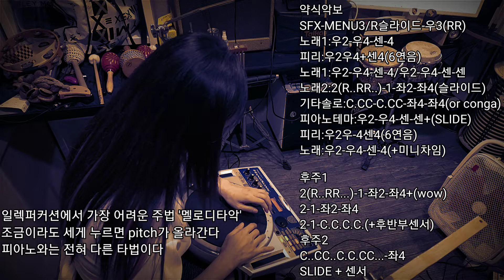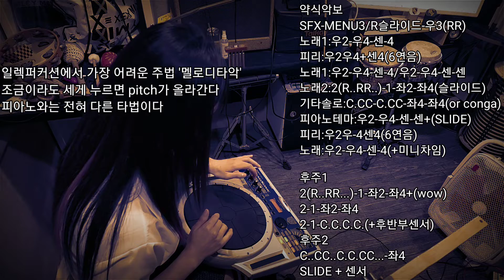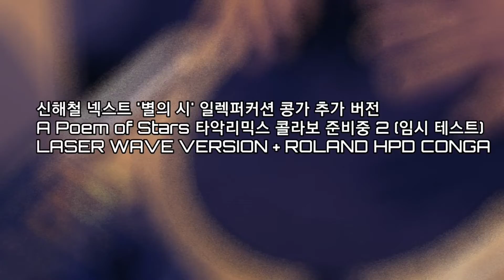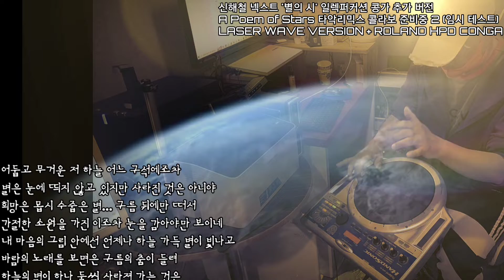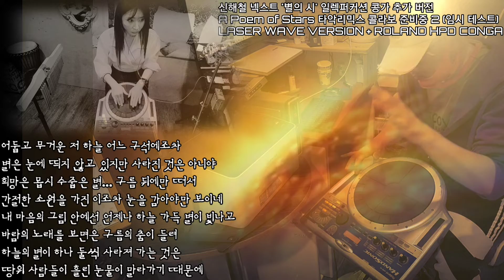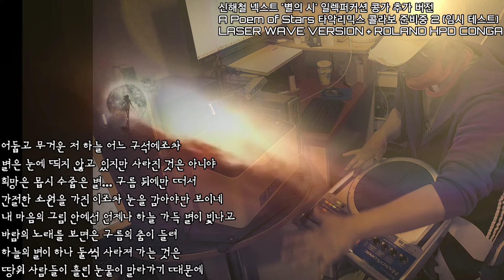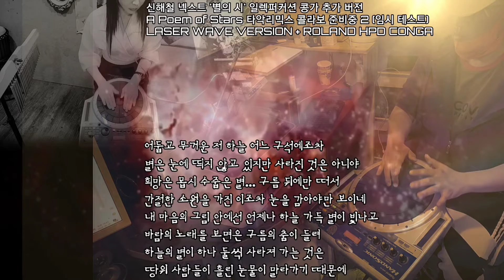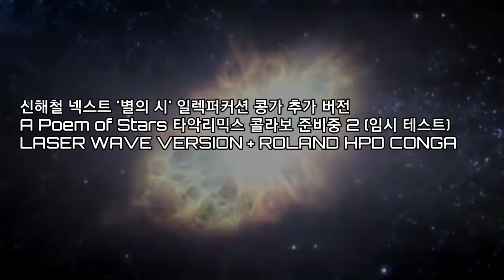신해철 프로젝트 타악리믹스 25곡중 넥스트 라젠카 '별의 시' 완성과정과 퍼커션 악보 ROLAND HPD